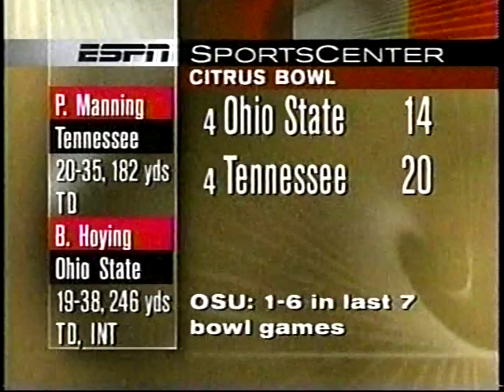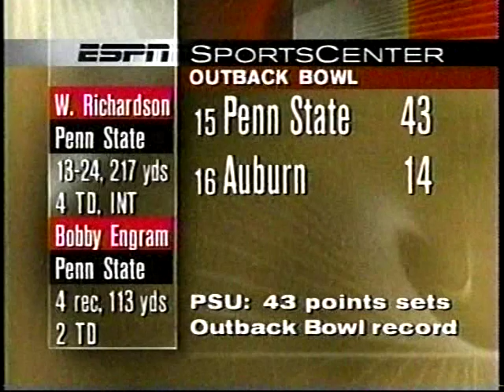1996 New Year's Day Bowl Highlights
USC  vs  Northwestern  Rose Bowl   (Pasadena, CA)
Ohio St  vs  Tennessee  Citrus Bowl   (Orlando, FL)
Oregon  vs  Colorado  Cotton Bowl   (Dallas, TX)
Penn St  vs  Auburn   Outback Bowl   (Tampa, FL)
Syracuse  vs  Clemson   Gator Bowl   (Jacksonville, FL)
Florida St  vs  Notre Dame   Orange Bowl   (Miami, FL)